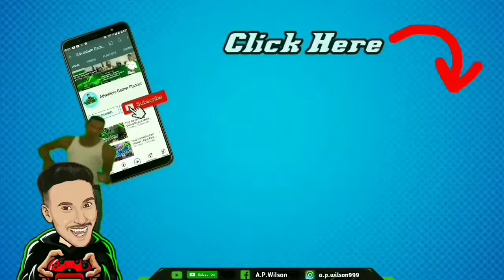How to Complete Sugar Rush Event in Cod Mobile ( Hindi )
sugar rush event cod mobile guide

how to complete royal specialist event in cod mobile
COMING SOON

how to complete best in class event in cod mobile
COMING SOON